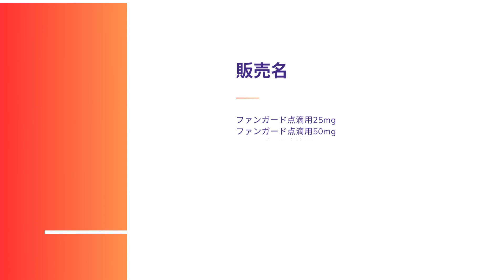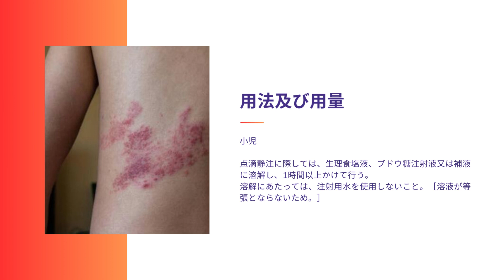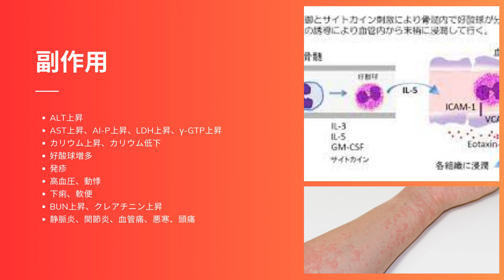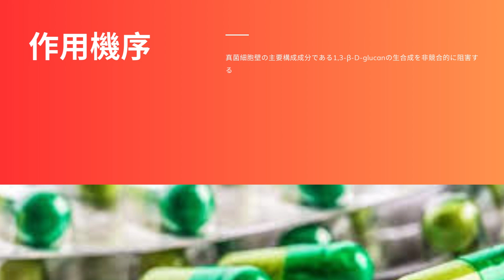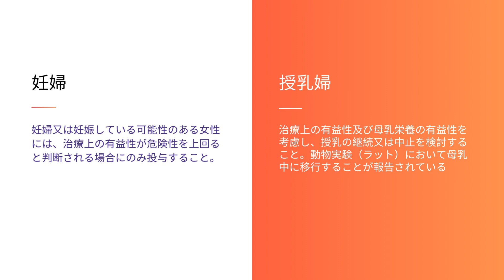ファンガード (Funguard) | 基本情報, 効能, 注意すべき副作用, 用法・用量 | ミカファンギン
注射用ミカファンギンナトリウム

ファンガードの使い方は？
ファンガードの効果は？
アスペルギルスって何ですか？
ファンガードの投与時間は？